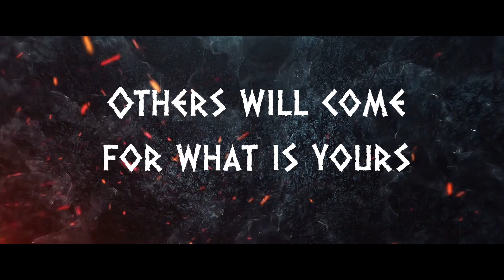IronRealm - Life is Feudal Your Own Server 2023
The newest server to be added to the Iron Realms armory is one of my personal favorite games of all time...Life is Feudal: Your own.  Specific server details (subject to change)
No wipe, PvE/RPvP, English based server Hosted in EU